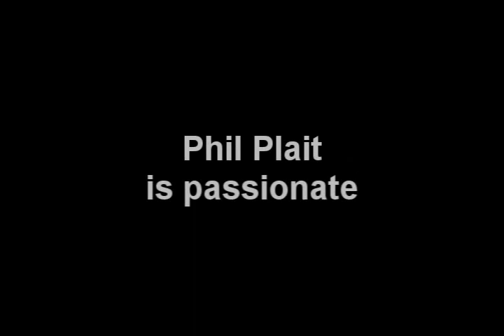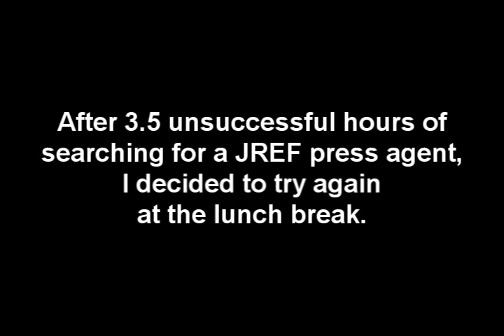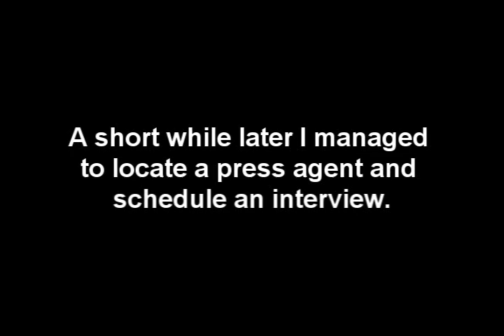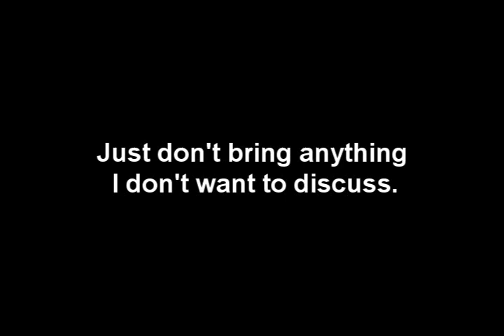Phil Plait - Bring it On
Phil Plait had some interesting words at the TAM 8 meeting.